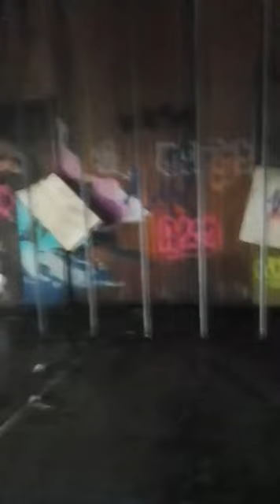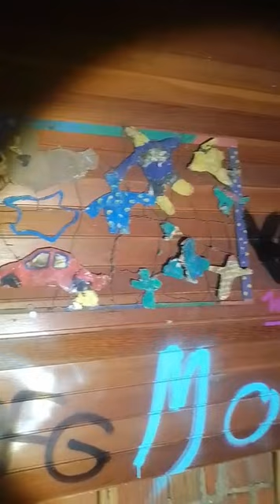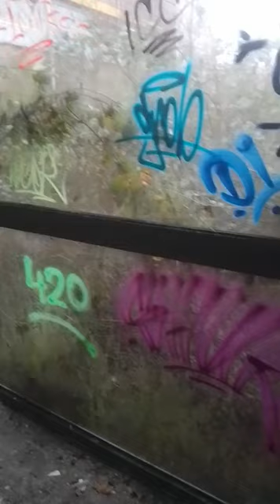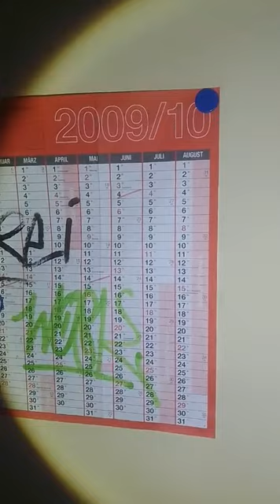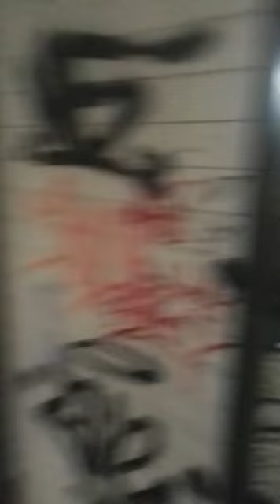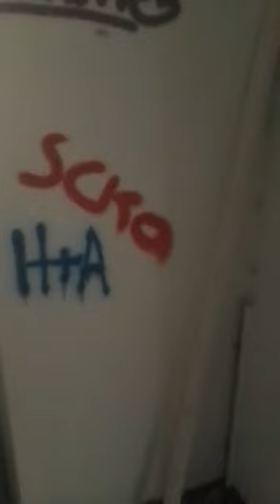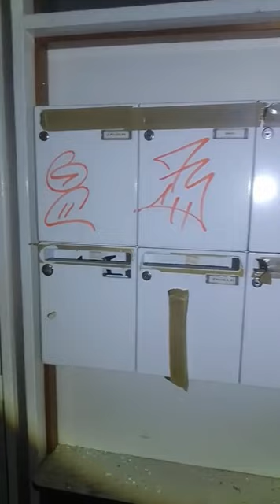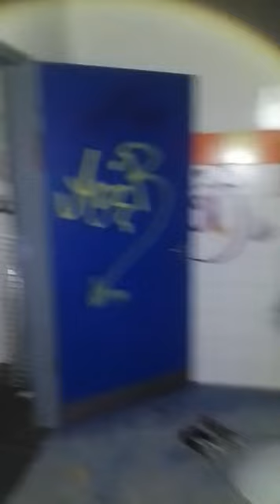Lost Place NRW 👉 Die Riesige Verlassene Schule auf 30 000 Quadratmetern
Lost Place NRW 👉 Verlassene Schule auf 30 000 Quadratmetern mit mehreren Gebäuden besucht